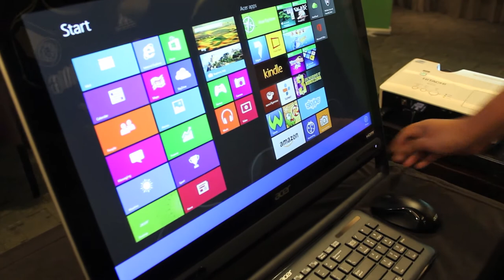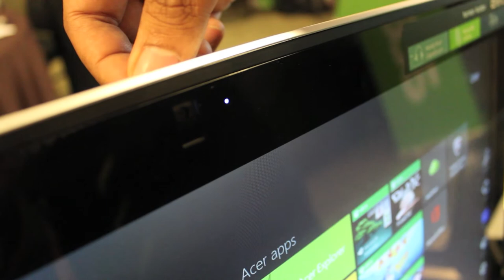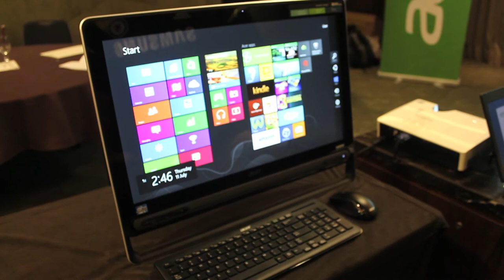Pandang Pertama - Acer Aspire Z3 AIO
Selain pengumuman Acer Aspire S7 & Tablet Iconia W3, Acer Malaysia juga turut mengumumkan komputer All-in-One (AIO) mereka iaitu Aspire Z3 AIO yang dijual pada harga RM 2699 di pasaran Malaysia.